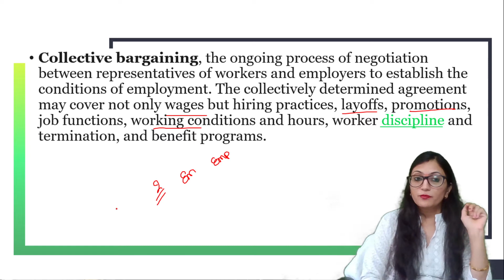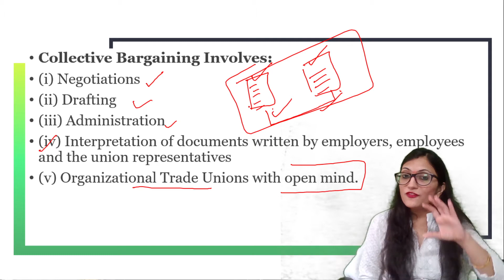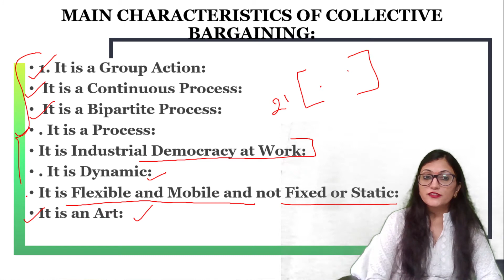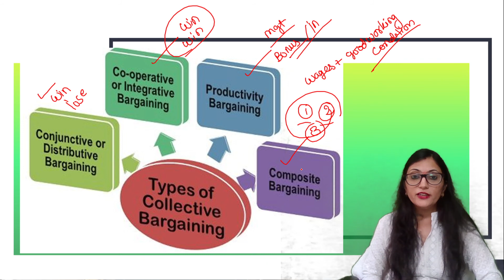Collective Bargaining/ HRM/ Types and characteristics of collective bargaining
join me on unacademy learning app for detail study
name- Dr. Barkha Gupta Unacademy

dr. barkhaGupta